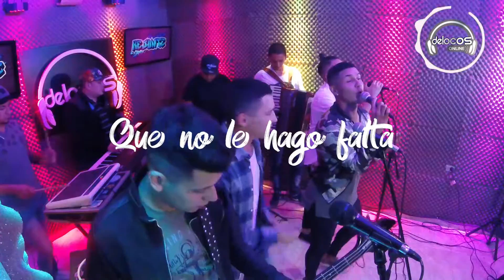El rejunte | Que no le hago falta [ SONIDO 8D ] - Escuchar con auriculares 🎧